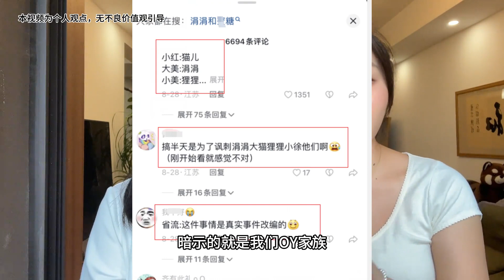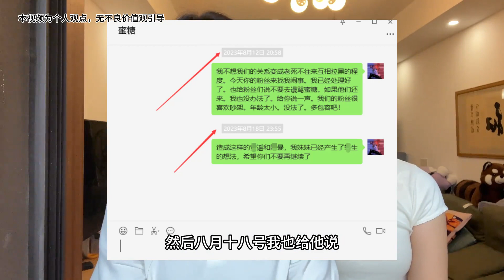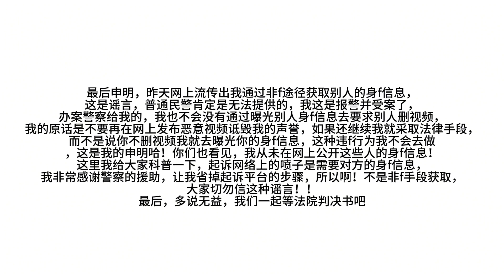未经他人苦，莫劝人善念 ，这件事没有谁是无辜者，一起等判决书